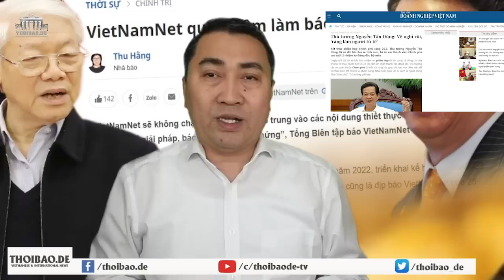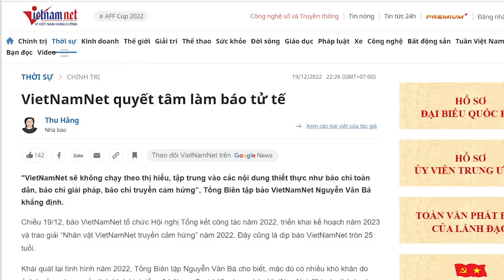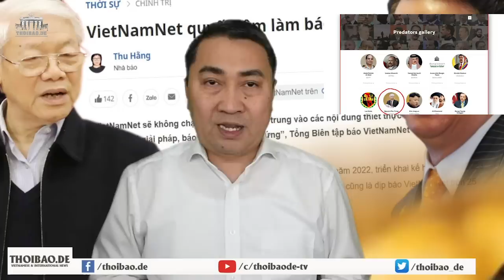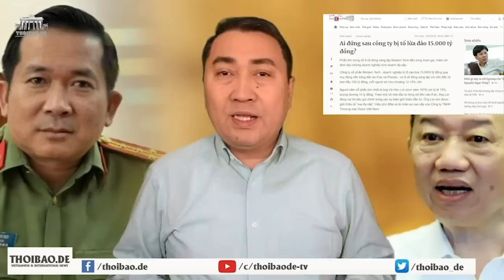Học tập và làm theo tấm gương Ba Dũng, một tờ báo quốc doanh muốn “làm loạn”?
Khi đã là một phần trong bộ máy CS, thì muốn tử tế cũng không được. Muốn tử tế, chỉ cách thoát ra khỏi những ràng buộc do Đảng CS đặt ra.